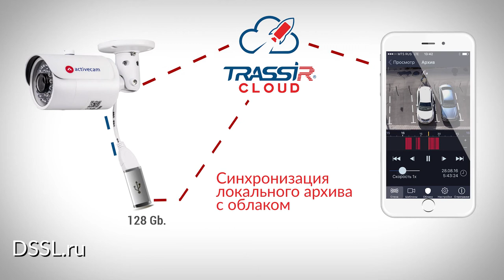21 серия Камер наблюдения ActiveCam. Большой выбор объективов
Полюбившиеся нашим клиентам серия уличных iP камер наблюдения ActiveCam 2141 и 2121 теперь доступны с новыми объективами с фокусным расстоянием 1,9mm
Подробности на нашем сайте: